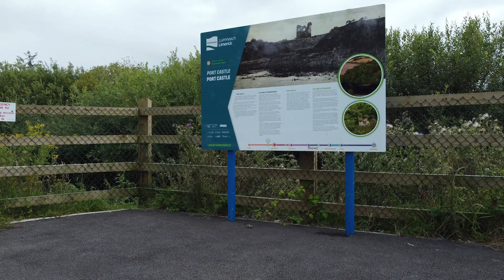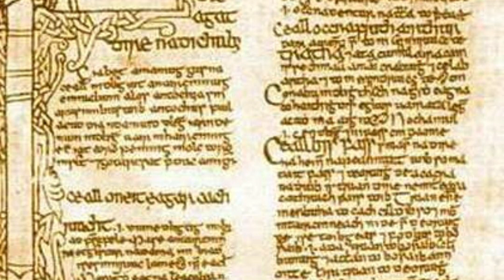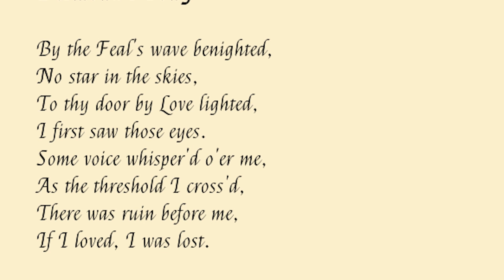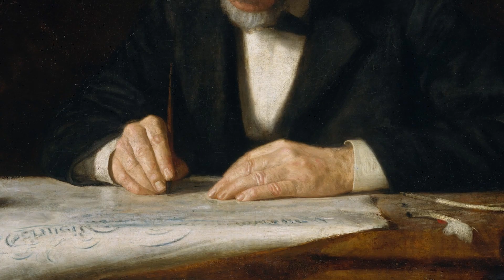Abbeyfeale Heritage Trail - Port (Purt) Castle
Abbeyfeale Heritage Trail #11 of 11 – Port (Purt) Castle
This Video explores the ruins of Port (Purt) Castle which are located a short distance outside Abbeyfeale, and adjacent to the Limerick Greenway. It also looks at some of the historical and political implications that the Castle, along with the Fort that stood there previously, had for the people of Abbeyfeale and Munster over the past 600 years.
The Video was recorded over the Summer of 2023 and forms part of a set of 11 short Heritage Videos that look at the respective stories and historical aspects behind some of the Locations, Heritage Plaques, and/or Monuments that make up our Abbeyfeale Heritage Trail.